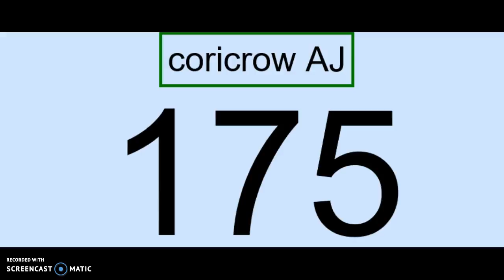Doing birthday mailtime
sweg